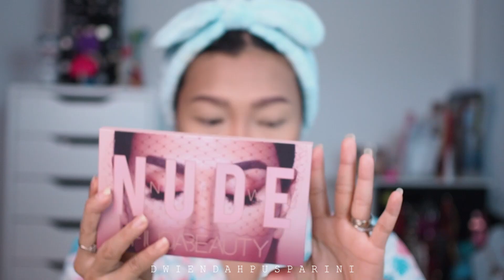REVIEW HUDABEAUTY NUDE PALETTE EYESHADOW | BAHASA INDONESIA | DwiEndah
Hi ini eyeshadow terbaru dari HudaBeauty Nude palette jadi aku beli di sephora Dubai
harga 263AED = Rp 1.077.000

Hope you like it. Xoxo